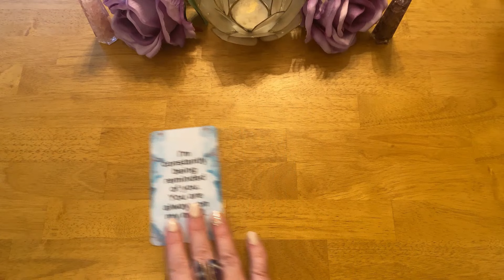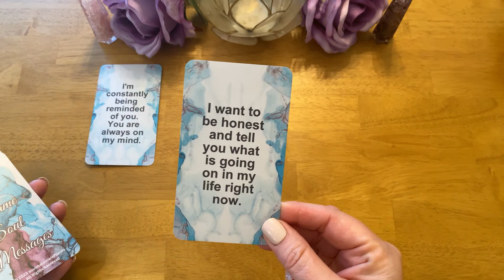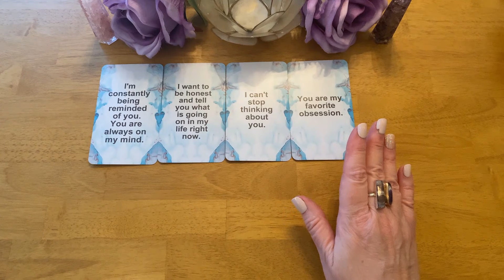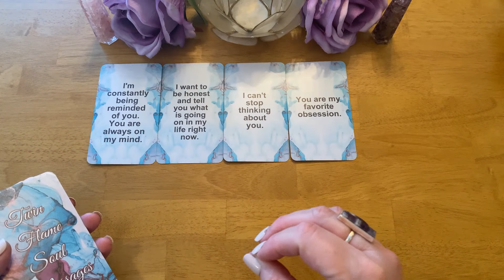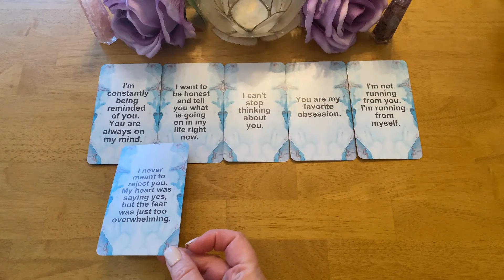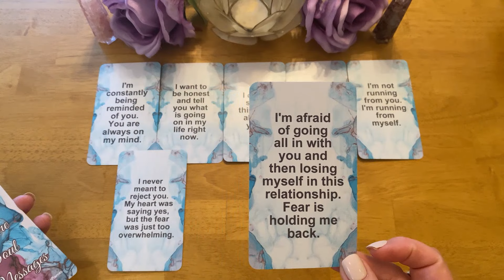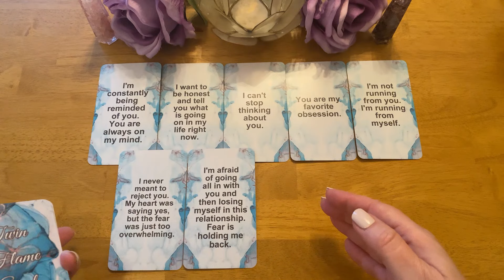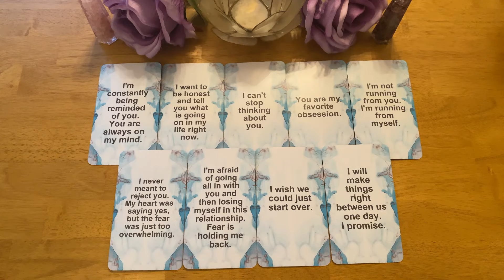YOU ARE MY FAVORITE OBSESSION! CHANNELED MESSAGE CARD READING FROM YOUR PERSON TWIN FLAME SOULMATE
3RD PARTY KARMIC MESSAGES (messages from your person, twin flame, soulmate and 3rd party Karmics)